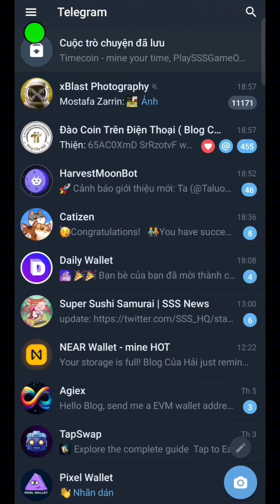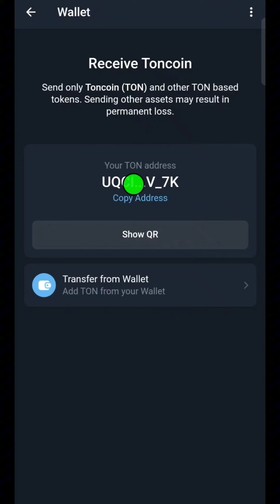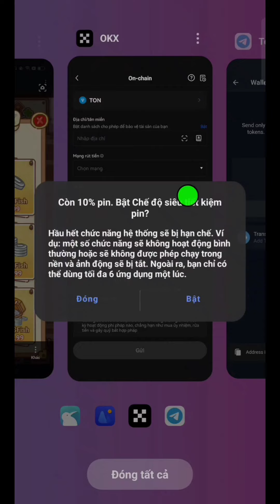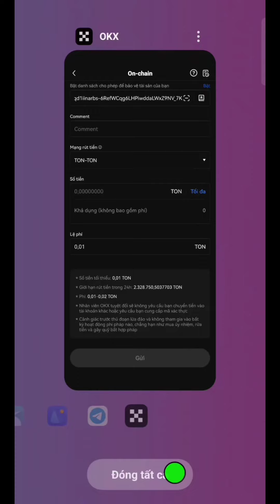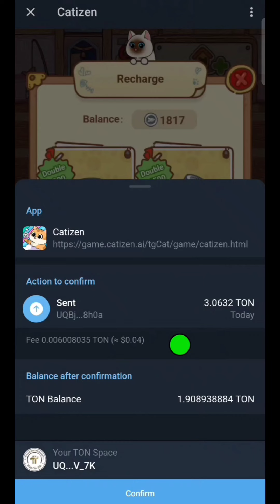Hướng Dẫn Nạp TON Vào Ví Mua Gói Auto Catizen l Blog Của Hải